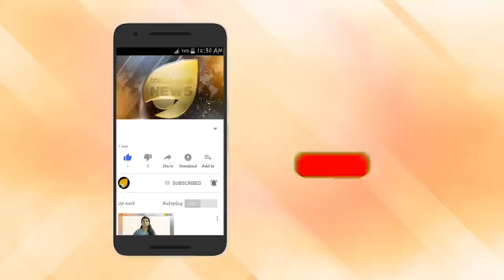സിപിഎം കൊടും ചതി. ടിപി ചന്ദ്രശേഖരൻ ആത്മാവിനെ ചുട്ടുകൊല്ലുന്നു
സിപിഎം കൊടും ചതി. ടിപി ചന്ദ്രശേഖരൻ ആത്മാവിനെ ചുട്ടുകൊല്ലുന്നു. പ്രതി കെസി രാമചന്ദ്രന് പാർട്ടി സമ്മാനം